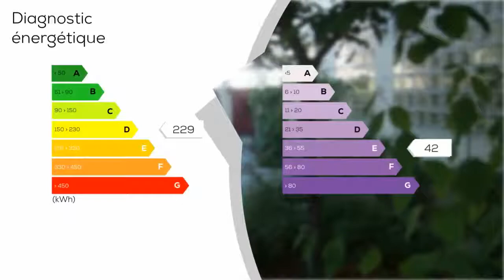A vendre - Maison/villa - MONTREUIL (93100) - 6 pièces - 150m²